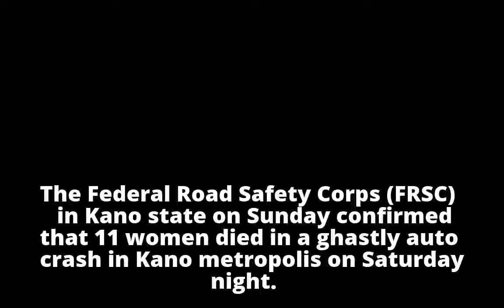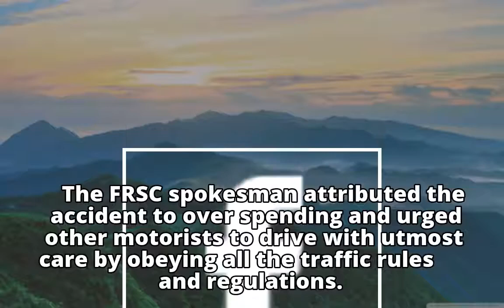FRSC confirms 11 women conveying bride die in Kano auto crash